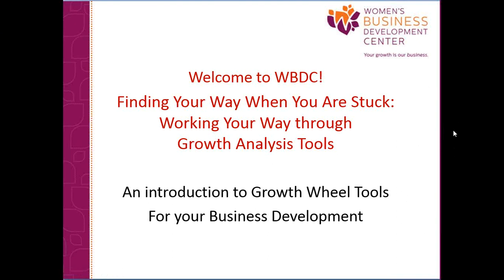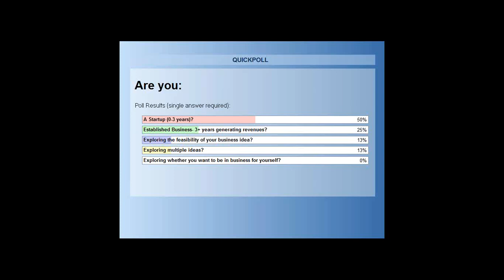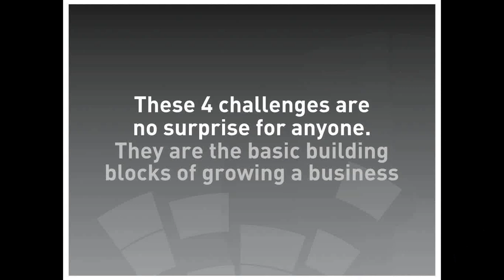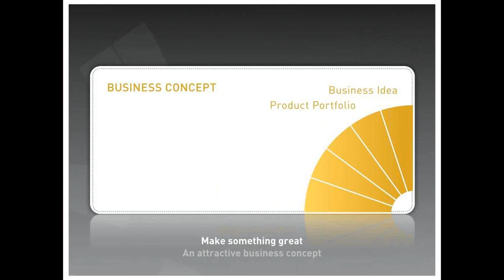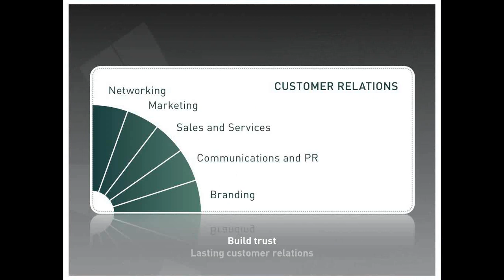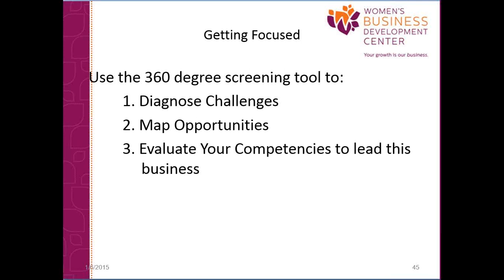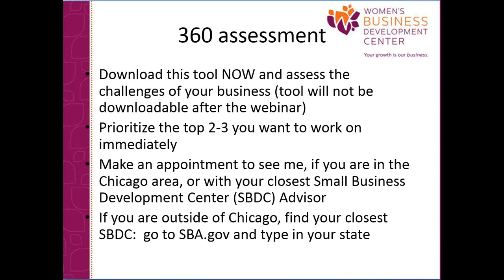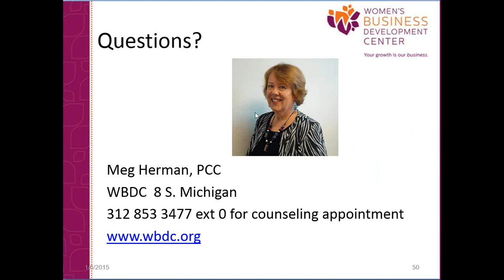2015: Finding Your Way When You Are Stuck Working Your Way Through Growth Analysis Tools